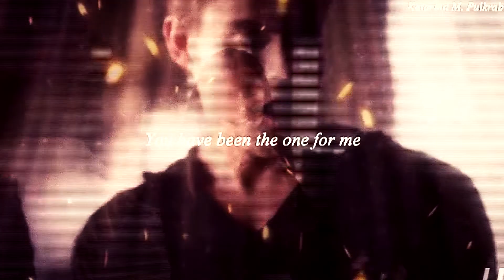Stefan and Elena| Goodbye my lover [5x21]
James Blunt - Goodbye my lover
Vegas pro 12
TVD